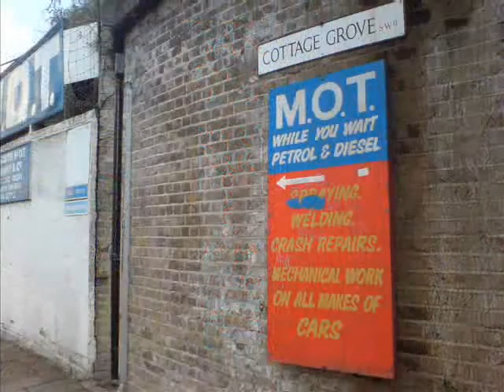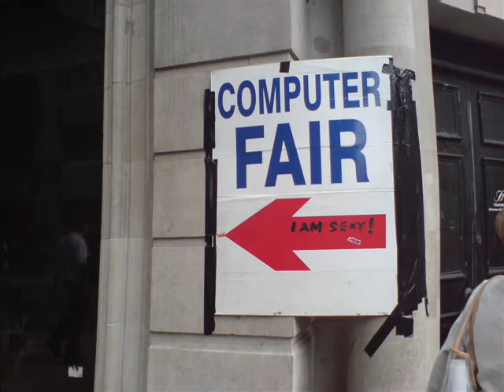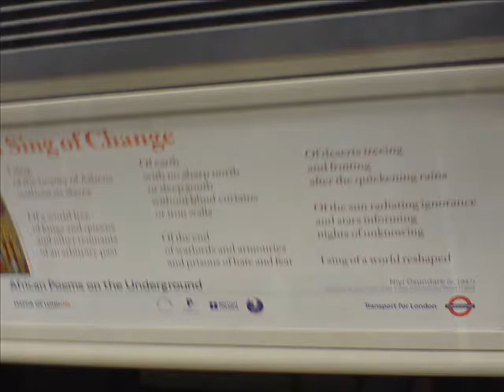Urban livin': a photo poem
collage slideshow of images